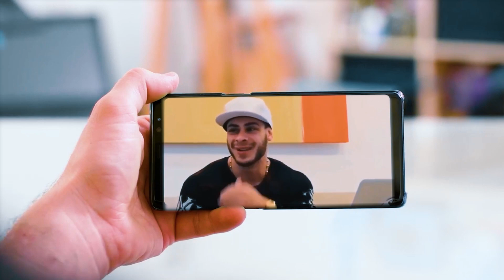Marketing para empresa: Guia Completo para Montar uma Equipe Interna de Sucesso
Descubra os segredos para montar uma equipe interna de marketing de sucesso e turbinar seus resultados empresariais! Neste vídeo, mergulhe no mundo do marketing empresarial e aprenda estratégias eficazes para construir e gerenciar sua própria equipe interna de marketing. Explore as melhores práticas, dicas valiosas e insights práticos que irão impulsionar o seu marketing digital. Deixe para trás as incertezas e torne-se um líder confiante, dominando as estratégias de equipe e liderança em marketing. Aumente sua visibilidade, alcance e sucesso empresarial com o poder de uma equipe interna de marketing bem estruturada. Prepare-se para o sucesso e obtenha resultados incríveis com nosso guia completo e experiência comprovada.

⛵Navegação

00:26 O que é um Setor de Marketing de uma empresa?
01:37 Quais são os cargos na área de marketing
01:52 Estrutura do Departamento de Marketing
03:07 Relação do Setor de Marketing e Agência de Publicidade
03:59 Características do marketing interno
04:54 Ferramentas e recursos materiais para um setor de Marketing
05:37 Setor de marketing para pequenas empresas
06:09 Médias empresas e a estrutura de marketing
06:33 Marketing em grandes empresas

✏️SE VOCÊ PRECISA DE UM DIAGNÓSTICO PROFISSIONAL SOBRE SEU INSTAGRAM, ENTRE AGORA EM NOSSA LISTA DE ESPERA: